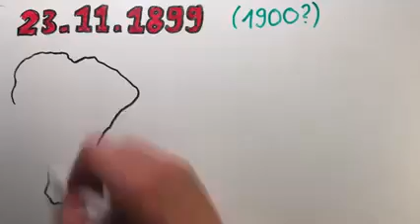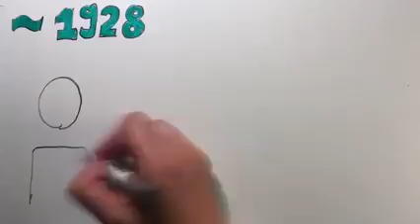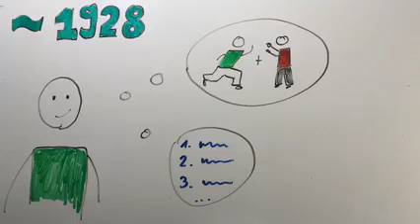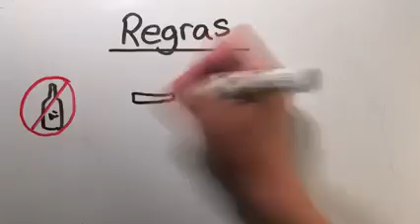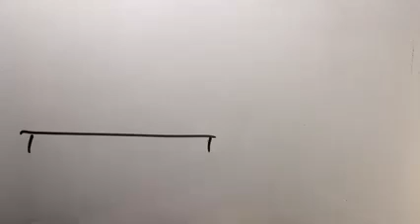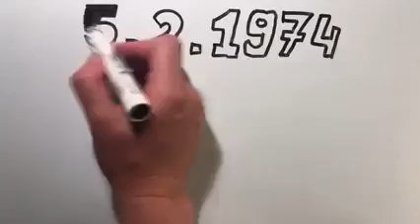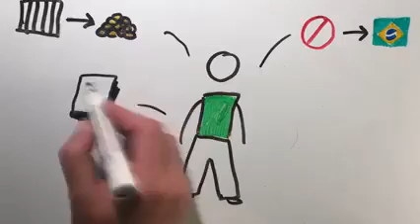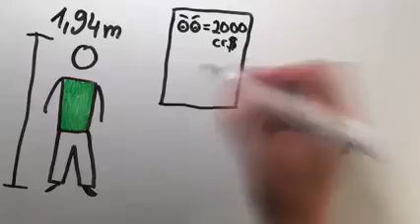história de Mestre Bimba de uma forma lúdica e objetiva